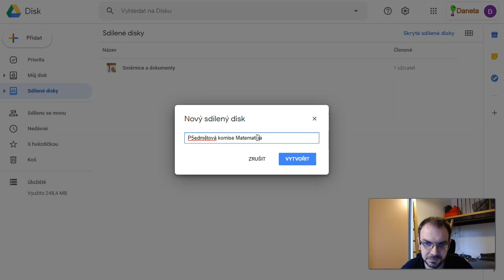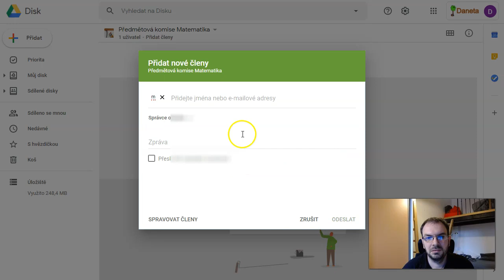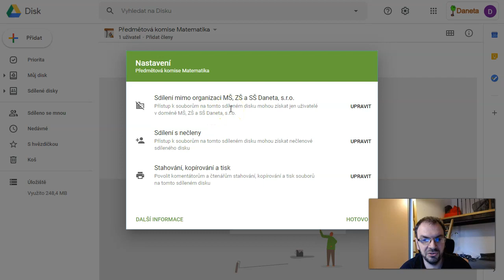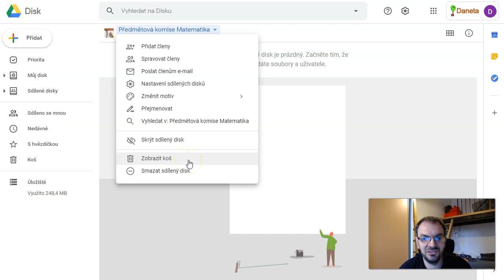Disk Google: sdílené disky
Sdílené disky jsou jednoduchý a přehledný nástroj, který můžete využít ke sdílení souborů s kolegy.